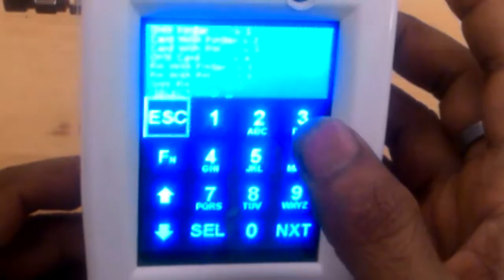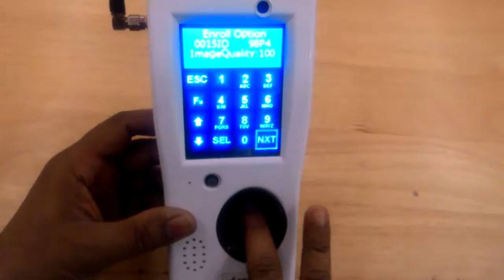Biometric Attendance Machine | Access Control - Bio Track - How to Enroll Finger?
Bio-Track is a handheld biometric device features with Wi-Fi, GPRS and GPS. Touchscreen and joystick make it more user friendly in operation.  Bio-Track is very useful in biometric attendance system and access control. It is very useful device for small firms or organisation.
In this video we have shown you the demonstration for enrollment of finger in the Biometrics device.